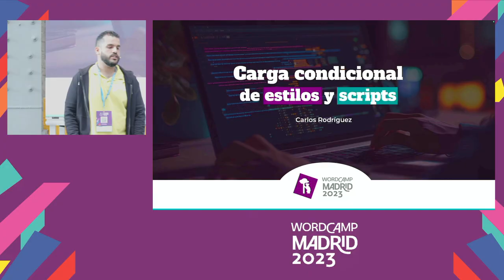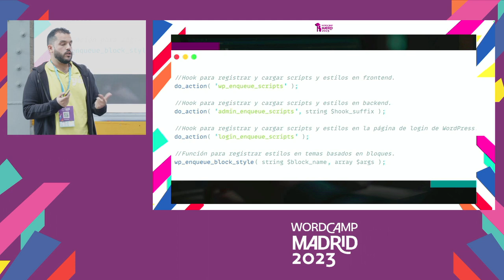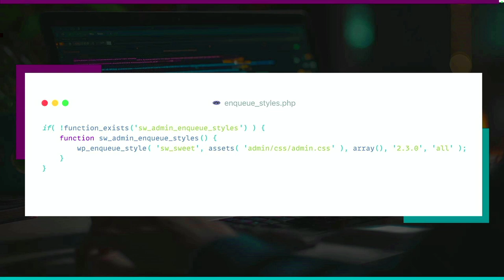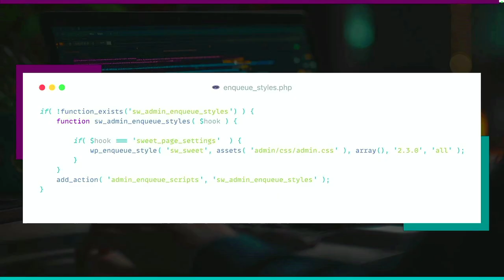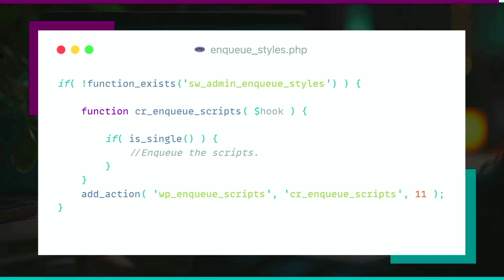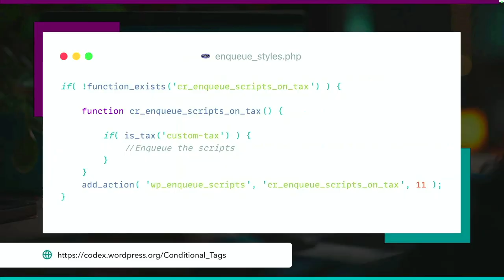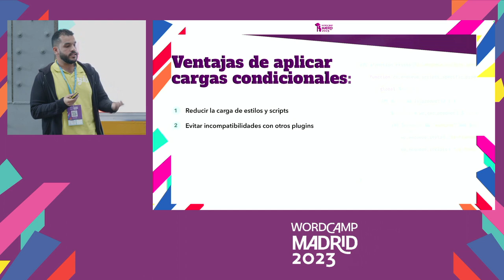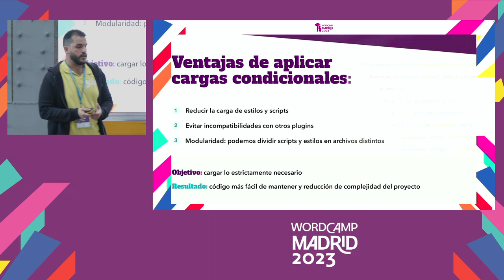Carga condicional de estilos y scripts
En esta charla corta presentaré una problemática que ocurre con frecuencia donde los estilos y scripts de un plugin son cargados en todas partes y pueden generar conflictos y problemas con otros plugins.

Veremos de que manera podemos optimizarlo y solamente cargarlos cuando sean necesarios.Presentation Slides »